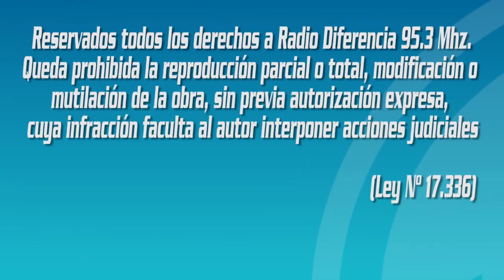Entrevista en Hora 13 - Pedro Burgos (Dir. Reg. Sernatur Los Ríos): asociatividad y fomento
Entrevista Realizada a Pedro Burgos, Director Regional Sernatur Los Ríos, acerca de la cooperación entre entidades públicas y privadas para fomento del turismo y los nuevos desafíos en el ámbito local.